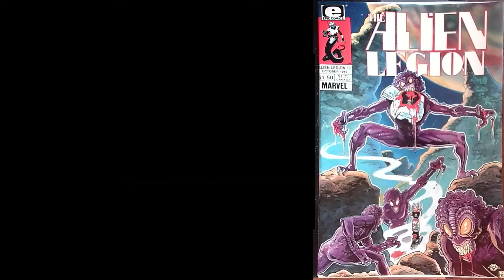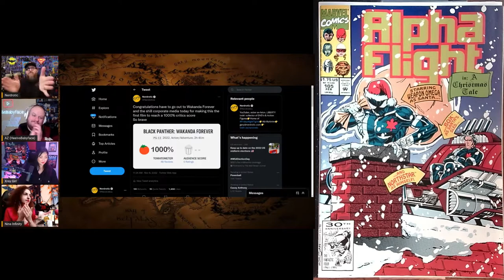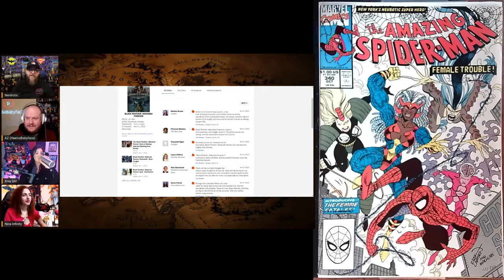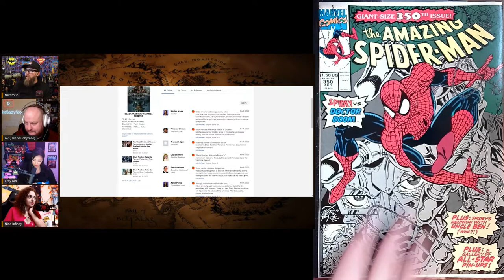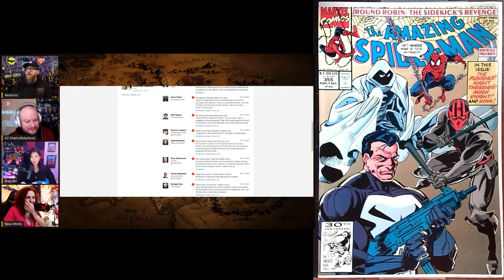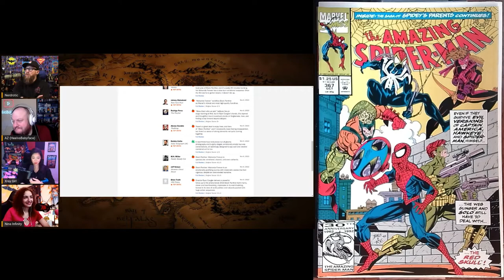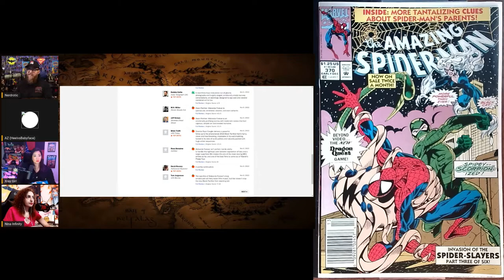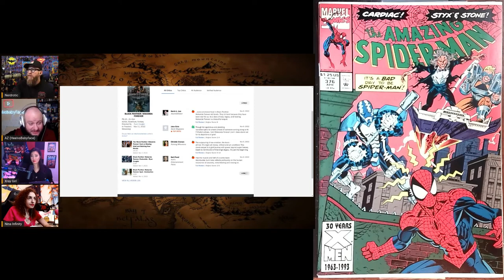Bagging and Boarding with The Real BBC #18 (08-Nov-2022)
Lots of collecting lately and not much boarding, so I'm two long boxes behind!  Join me while I bag and board recent pickups while listening to The Real BBC with Nerdrotic and HeelvsBabyface.  Here's a 50 issue chunk of Alpha Flight and Amazing Spider-Man.

00:00 Alien Legion #10
00:32 Alien Legion #12
01:50 Alpha Flight #58
02:34 Alpha Flight #88
03:14 Alpha Flight #93
03:47 Alpha Flight #100
04:26 Alpha Flight #103
05:03 Alpha Flight #104
05:42 Alpha Flight #105
06:23 Alpha Flight #107
06:58 Alpha Flight #109
07:34 Alpha Flight #112
08:12 Alpha Flight #124
08:50 Alpha Flight #125
09:58 Amazing Spider-Man #271
10:49 Amazing Spider-Man #276
11:41 Amazing Spider-Man #284
12:31 Amazing Spider-Man #291
13:19 Amazing Spider-Man #292
13:57 Amazing Spider-Man #297
14:53 Amazing Spider-Man #309
15:53 Amazing Spider-Man #310
16:47 Amazing Spider-Man #311
17:52 Amazing Spider-Man #314
19:06 Amazing Spider-Man #320
20:27 Amazing Spider-Man #321
21:27 Amazing Spider-Man #322
22:27 Amazing Spider-Man #327
23:17 Amazing Spider-Man #336
24:09 Amazing Spider-Man #339
25:29 Amazing Spider-Man #340
26:10 Amazing Spider-Man #341
27:03 Amazing Spider-Man #343
27:53 Amazing Spider-Man #345
28:46 Amazing Spider-Man #348
29:34 Amazing Spider-Man #350
30:27 Amazing Spider-Man #351
31:21 Amazing Spider-Man #352
32:16 Amazing Spider-Man #355
33:02 Amazing Spider-Man #356
33:37 Amazing Spider-Man #358
34:16 Amazing Spider-Man #363
35:16 Amazing Spider-Man #367
36:06 Amazing Spider-Man #368
36:45 Amazing Spider-Man #369
37:25 Amazing Spider-Man #370
38:20 Amazing Spider-Man #371
39:04 Amazing Spider-Man #372
39:45 Amazing Spider-Man #376
40:24 Amazing Spider-Man #382
41:11 Amazing Spider-Man #384